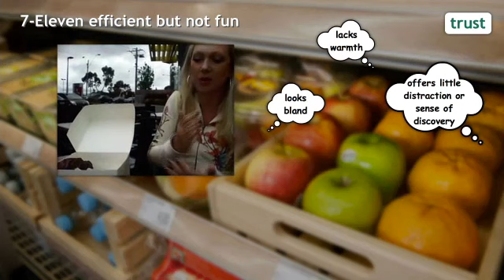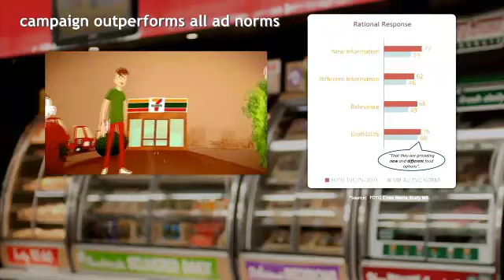ESOMAR Research Effectiveness Award 2015 Winner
Reinventing Convenience Store Food
Growing 7-Eleven's foodservice profit, sales and image using multi-stage shopper-focused research
Alyssa Milton, 7-Eleven, Australia
John Berenyi, Bergent, Australia